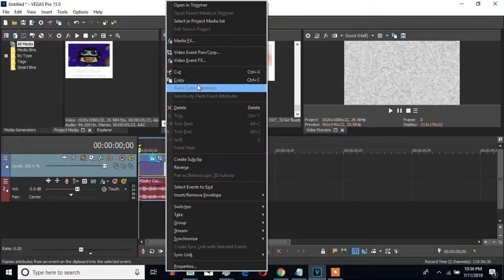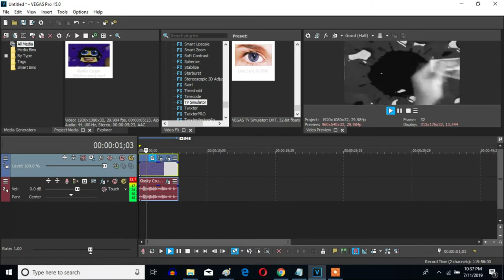How To Make Mosquitevisa Major On Sony Vegas Pro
Let's learn how to make Mosquitevisa Major on Vegas Pro.